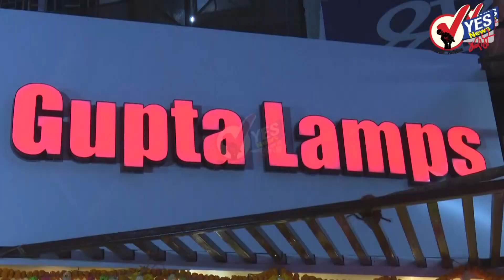सज्जनगड येथील समर्थ रामदासांच्या पादुका आणि पालखी सोलापुरात